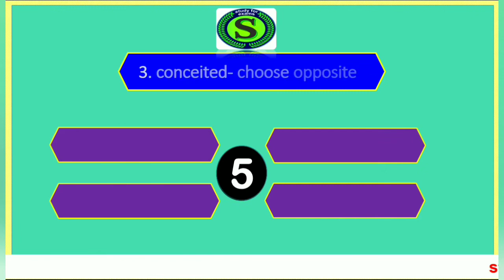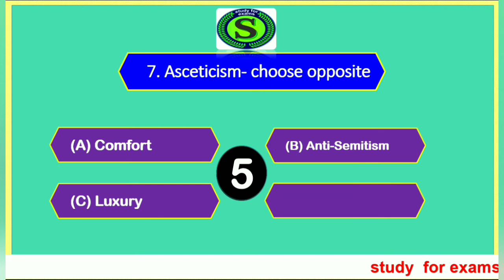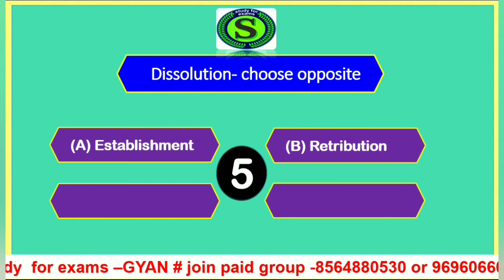ssc exam daily quiz | 2 minute confidence booster | antonyms words in english। opposite words #1